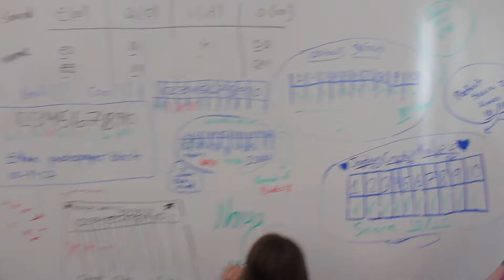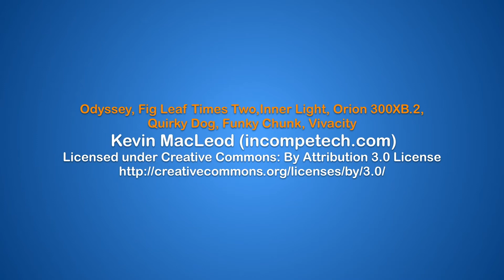Robotics 2017 | El Camino Del Rio Elementary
This is our team video for the 2017 FLL Hydrodynamics season.  The kids worked really hard and did an amazing job.